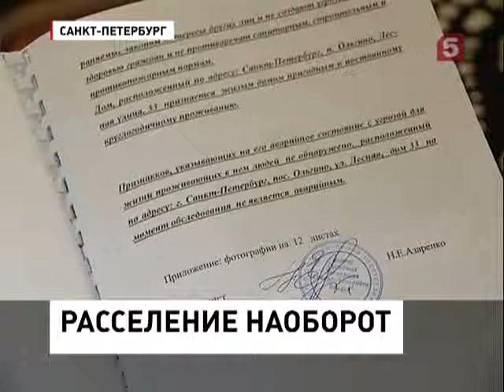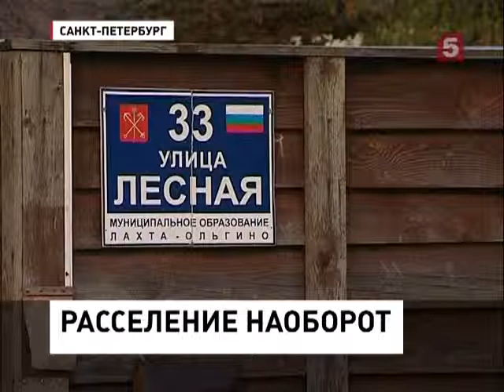В Петербурге власти насильно пытаются (09.11.2012)